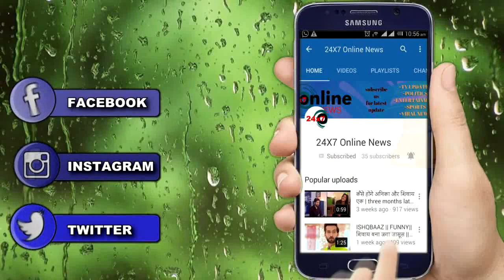KUMKUM BHAGYA || प्रज्ञा प्रियंका को करारा तमाचा जड़ अभि को देगी ऋषि के बेकसूर होने का सबूत